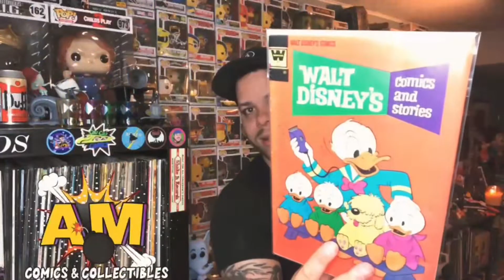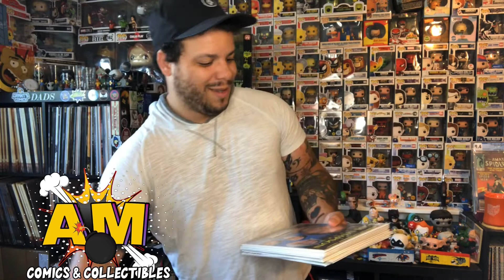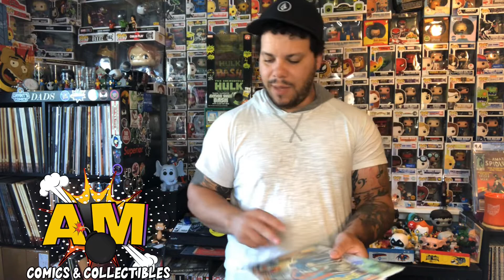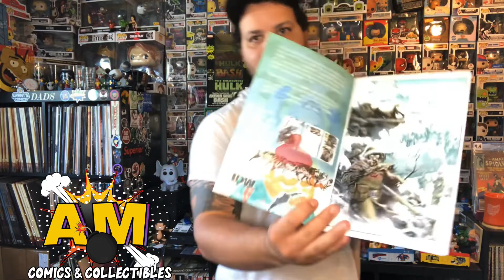Unboxing a $150 SQUATCHY Comics mystery box!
Checkout my profile on Whatnot to see what I am selling!

Logo by Jemstone media on Instagram and YouTube.